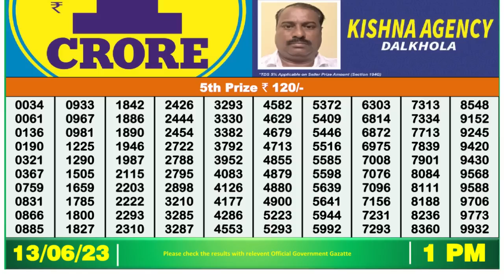Nagaland Lottery Sambad Live 1pm 13.06.23